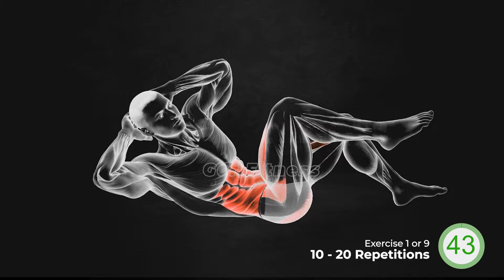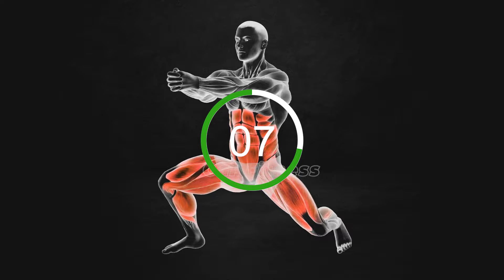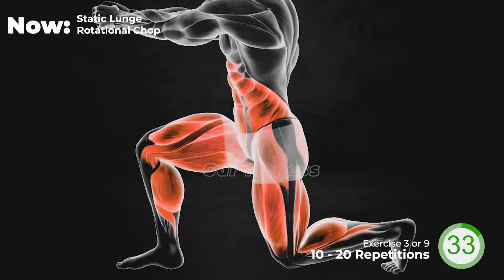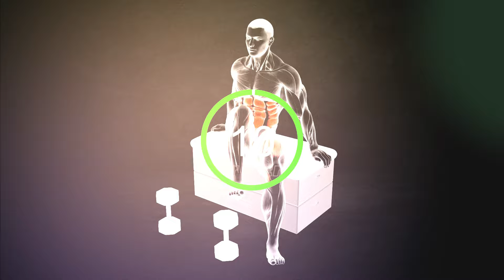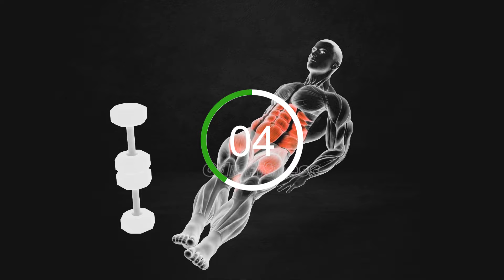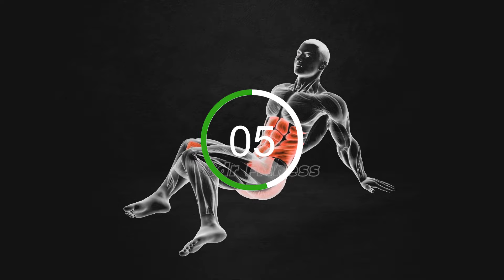Do this every day to get 6-pack abs